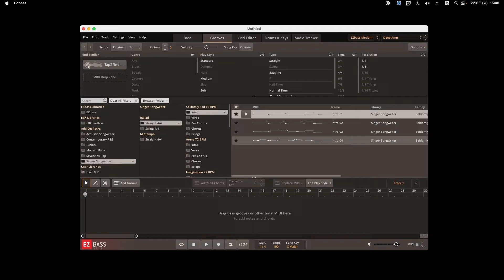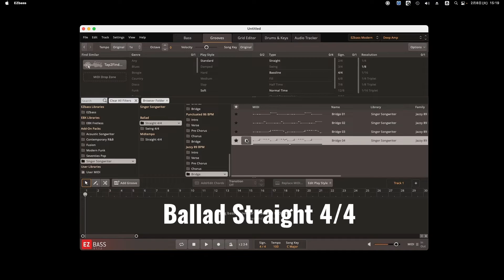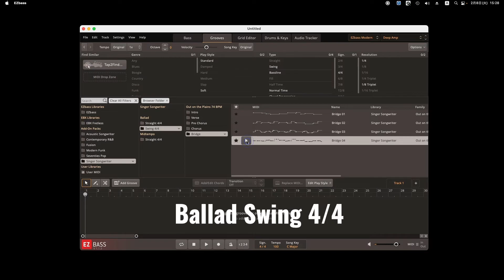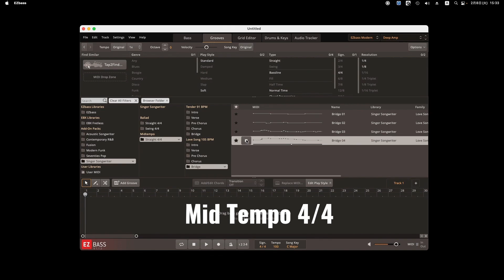【Preset】EZ Bass "Singer Songwriter" MIDI ベース音源 ToonTrack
【定額制動画配信者プラン（月々550円）】

0:00 Ballad Straight 4/4
11:06 Ballad Swing 4/4
12:37 Mid Tempo Straight 4/4